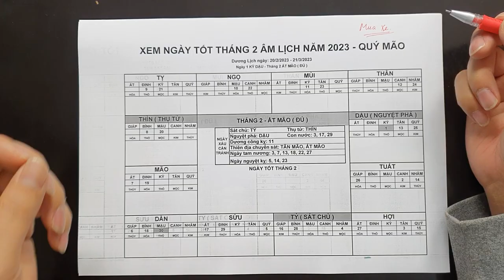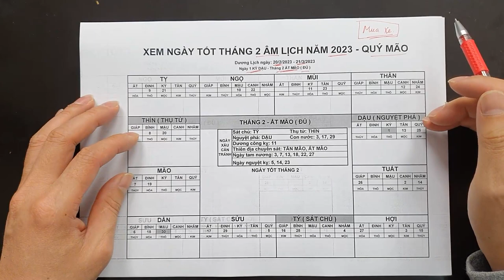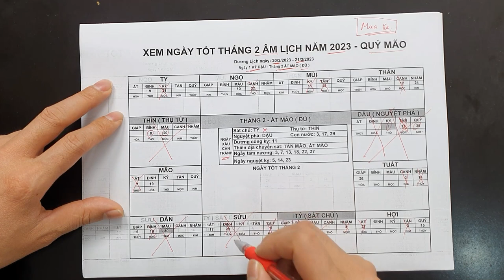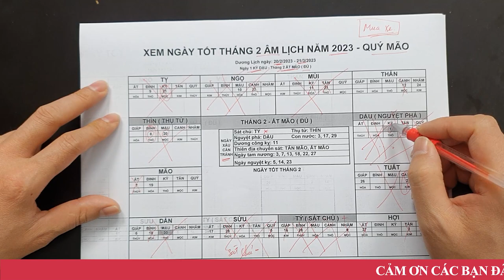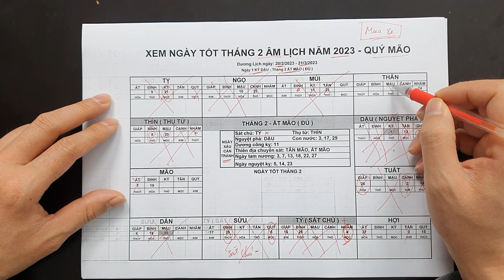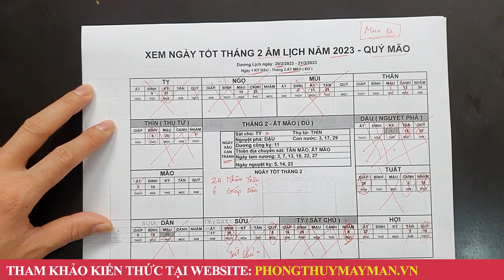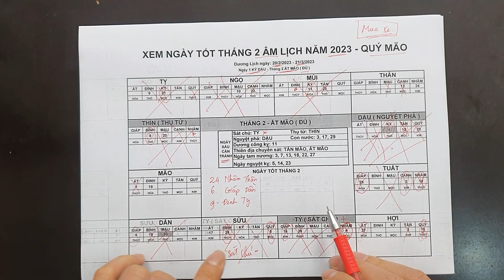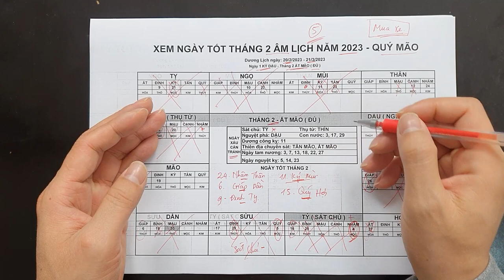5 Ngày Tốt Mua Xe Tháng 2 Âm Lịch 2023 Được Lộc Trời Cho Tiền Bạc Ùn Ùn Kéo Về Chật Két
5 Ngày Tốt Mua Xe Tháng 2 Âm Lịch 2023 Được Lộc Trời Cho Tiền Bạc Ùn Ùn Kéo Về Chật Két
01. Linh phù giải hạn
02. Hồ lô hóa giải Ngũ Hoàng
03. Mai Hoa Phú Quý
04. Gương bát quái tinh cầu
05. Kim bài thái tuế 2023
06. Vòng tam hợp Dần Ngọ Tuất
07. Vòng tam hợp Thân Tý Thìn
08. Vòng tam hợp Hợi Mão Mùi
09. Vòng Tam Hợp Tỵ Dậu Sửu
10. Bát bảo tâm kinh
11. Minh Quang pháp bảo cầu
12. Minh Quang pháp bảo lục giác
13. Tỳ Hưu Lộc Tài (Đồng)
14. Tỳ Hưu Khai Vận ( Bạch Ngọc)
15. Bách Niên Tụ Tài ( tụ tài lộc)
16. Song long ngọc ấn ( ấn thăng quan)
17. Kim bài ngũ Lộ Thần Tài
18. Hồ lô bình an ( treo xe)
19. Móc khóa văn xương
20. Ống bút văn xương gỗ đào
21. Bút văn xương gỗ đào
22. Bút văn xương gỗ đào nhỏ
23. Hoa mai kim tiền ( mạ vàng )
24. Các vật phẩm phong thủy khác